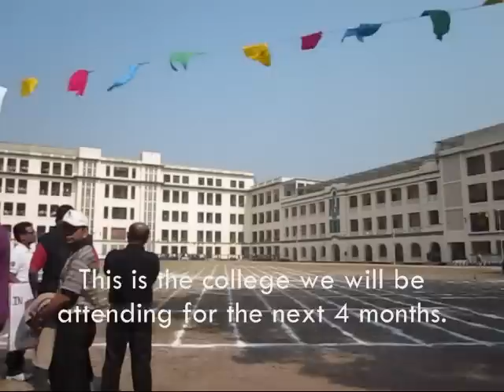India Vlog 9 St. Xavier's College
Our new college for the next 4 months. It's quite something It tell ya. It may look small but climbing everyday to the 5th floor for all my classes is like climbing MOUNTAIN! Going to school is like working out every day. My back sweats as if someone poured water on me.